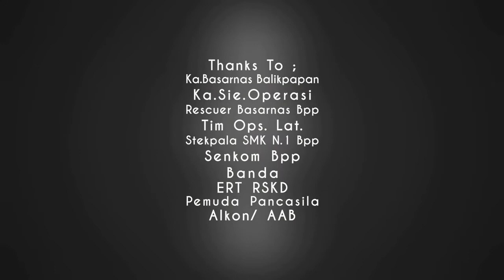LATIHAN GABUNGAN SAR I " CONFINED SPACED RESCUE "